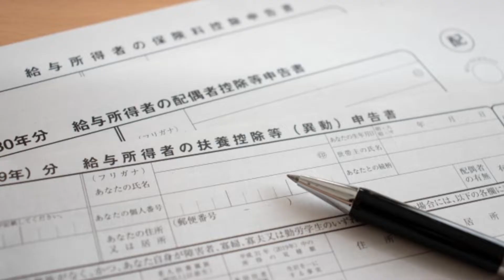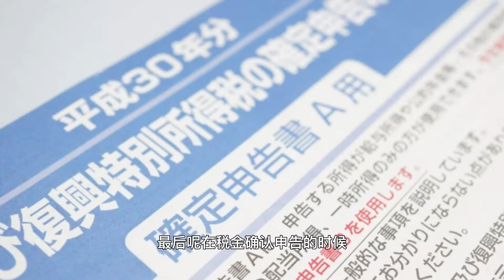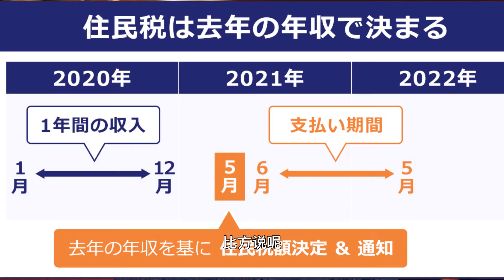日本会社员和个人事业主税金区别，住民税所得税计算方式和征收方式区别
開業して個人事業主になったら、知っておきたい税金の3つのこと